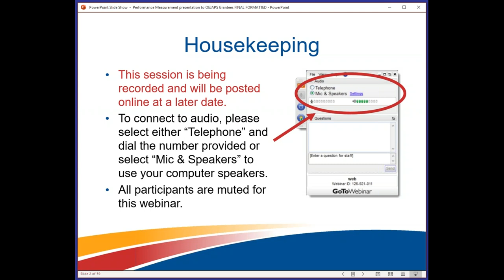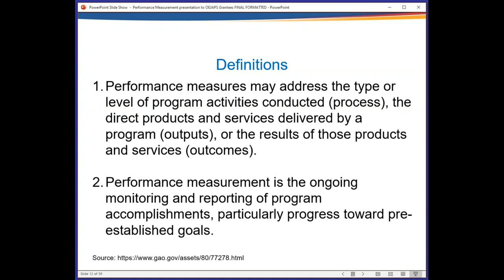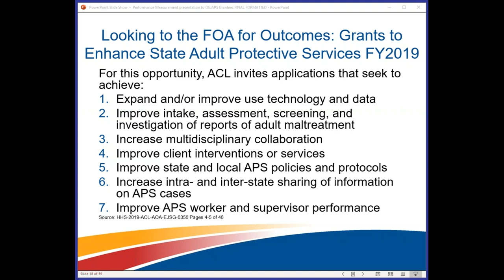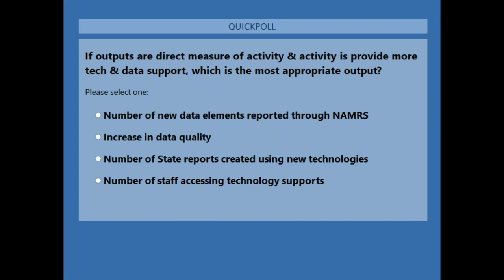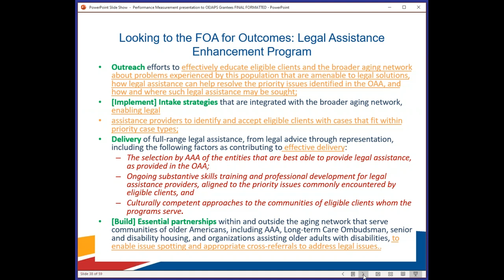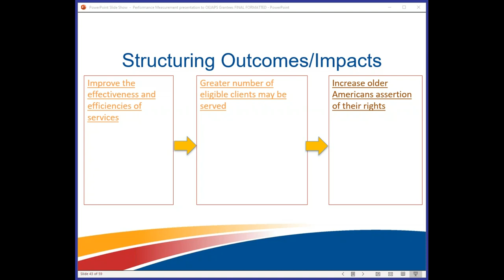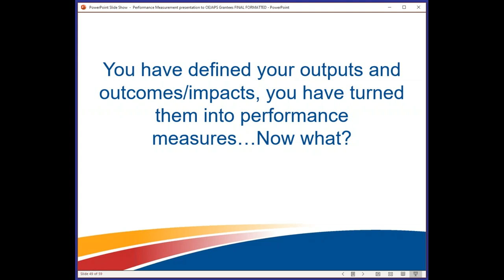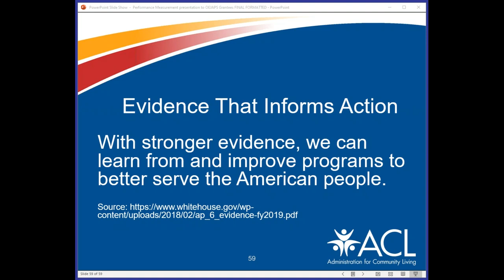Performance Measurement for OEJAPS Grantees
An overview of performance measurement, from terminology to tips and tricks as you put together a logic model, determine appropriate performance measures, and evaluate your project. Susan Jenkins, Director of ACL’s Office of Performance and Evaluation, walks you through this critical process.